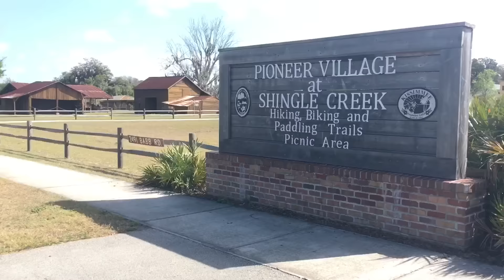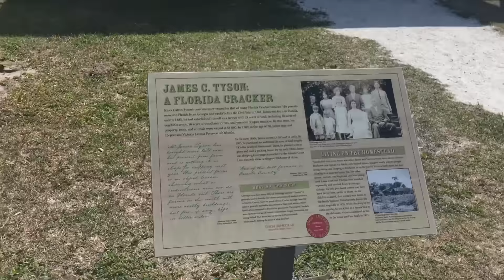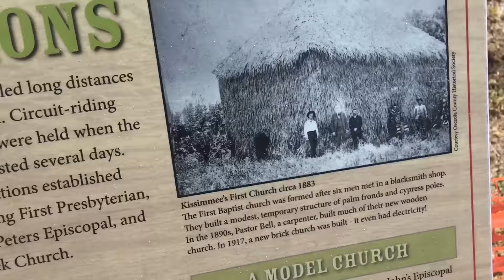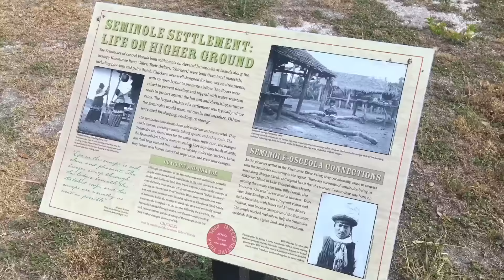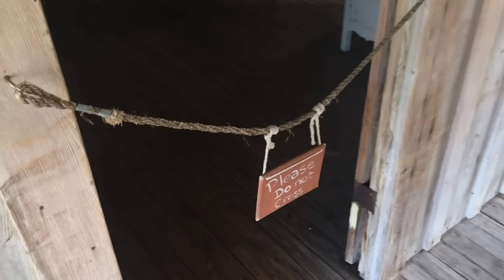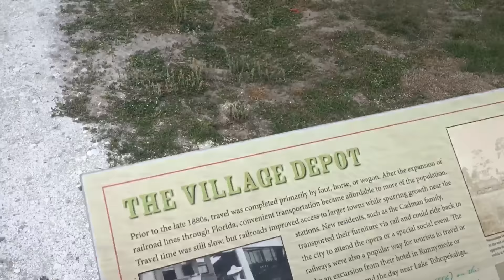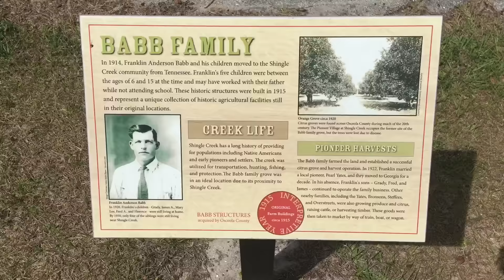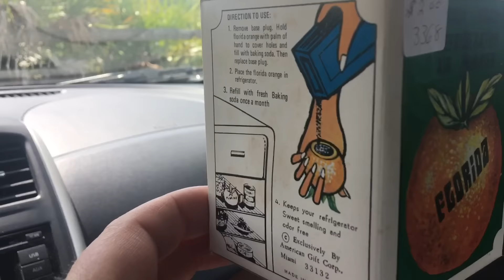TDW 1730 - That No Good Cheatin' Blacksmith